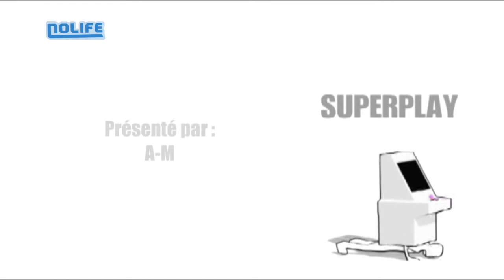#99 Altered Beast - Superplay